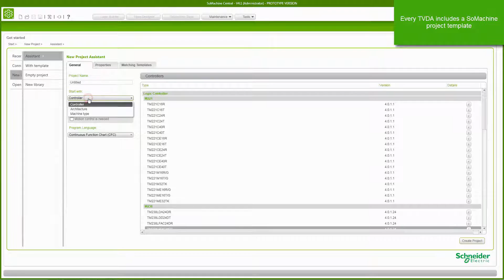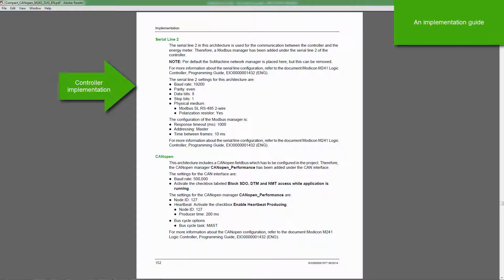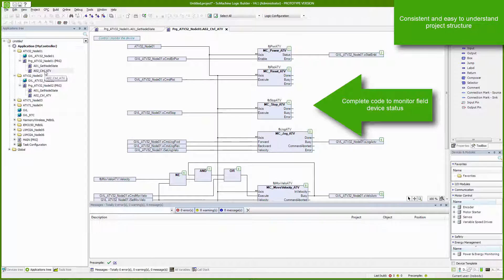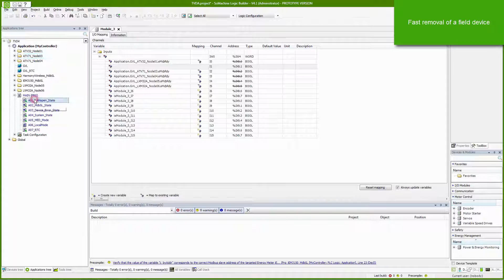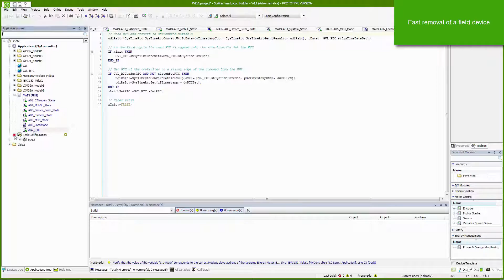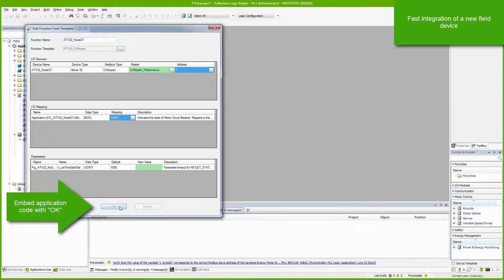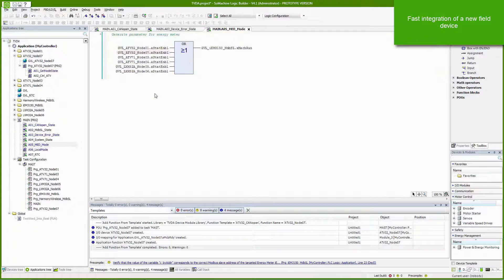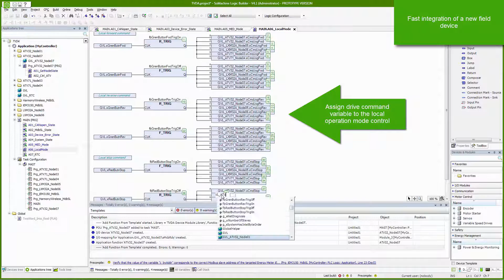Tutorial SoMachine - Engineering efficiency with TVDA (Tested Validated Documented Architecture)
How to use and personalize a TVDA.